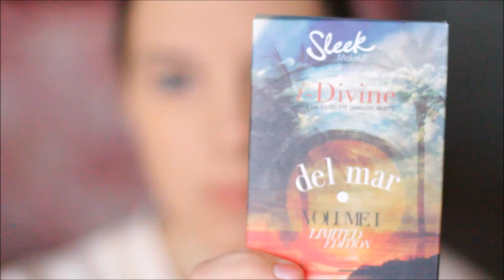Собирайся со мной GRWM Красная помада vs Нюд Тени Sleek Тестирую тушь Chanel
Видеоредактор Movavi video editor и Windows movie maker
Фоторедактор ArcSoft Photo Studio 5.5 , Picasa и Online photo editor Pixlr Editor

Всем привет! Люблю участвовать в конкурсах Instagram :) В этот раз решила совместить приятное с полезным и снять видео с макияжем, который делаю для конкурсного фото.

В макияже участвовали:
Крем Бепантен ( как база под макияж )
Тональная основа Yves Rocher Ноль недостатков оттенок Beige 200
Минеральная пудра Ив роше Нежный бархат 02
Консилер Elf
База под тени Avon
Тени для век и бровей Max Factor Smokey eye drama kit оттенок 04 luxe lilacs
Гель для бровей и ресниц Catrice
Палетка теней Sleek Del Mar : оттенки Sunset strip, Talamanca, Balearic beat, Lounge lovers
Палетка Sleek Eye & Cheek palette Dancing til dusk 027
Стрелки с подводкой Aliexpress
Белый карандаш Avon Color Trend
Тушь для ресниц Le Volume De Chanel 90 Noir Khol
Румяна Sleek Suede
Пудра хайлайтер Yves Rocher
Метеориты Guerlain 02 clair
Карандаш для губ Ив Роше 05 Nude beige
Помада  для губ Max Factor Colour Elixir оттенок 840 Cherry kiss
Помада карандаш Yves Rocher Beige nacre Солнечный перламутр
Помада Essence 52 In the nude
Блеск для губ Divage 3D effect D`AMOUR № 5517